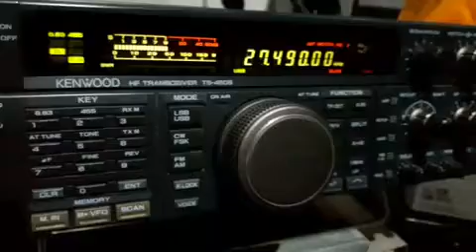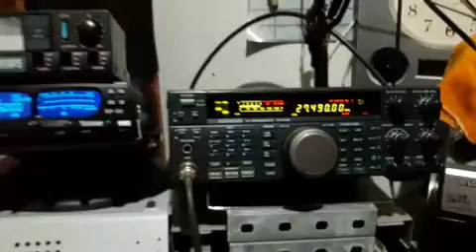Rádio Kenwood TS - 450S